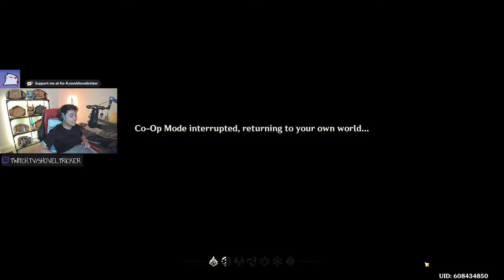A random Co-op just made my noelle A GOD!!!!!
ALRIGHT!!! TIME TO BUILD MY SUPPORTS!